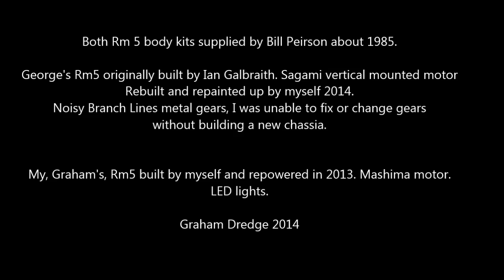Model T Ford Railmotors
Models of NZR Rm5 Rail Motors